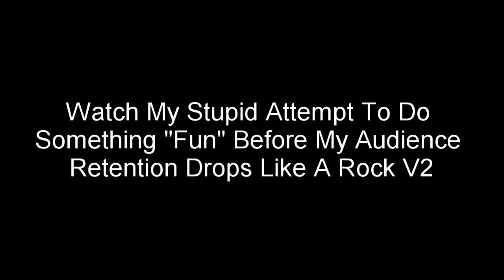Poppy Playtime Chapter 1 Speedrun! ~8:00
Speedrun to try to get the world record chapter 1 about 8 minutes long. Huggy wuggy chase scene AHHHHHH speedruns poppyplaytime horrorgames, horror, idk what else to put in this description so bye!